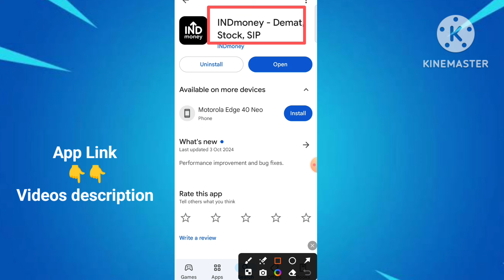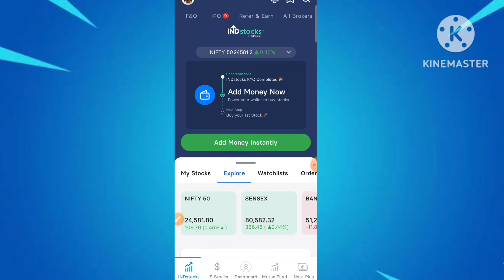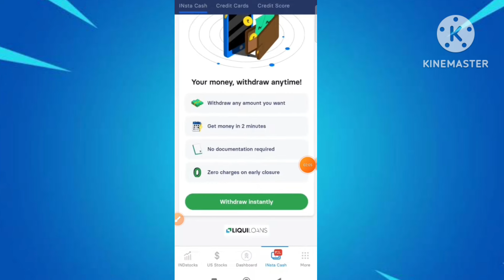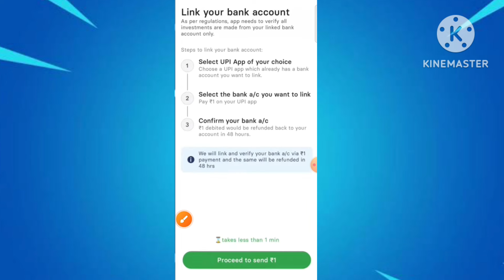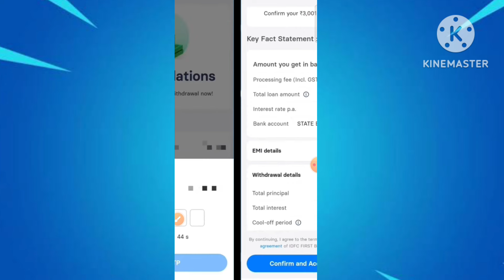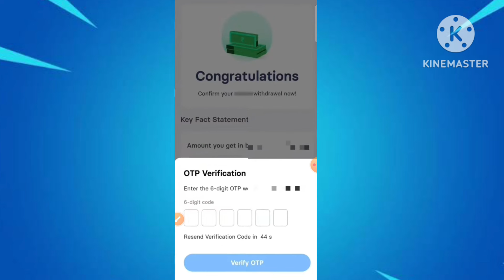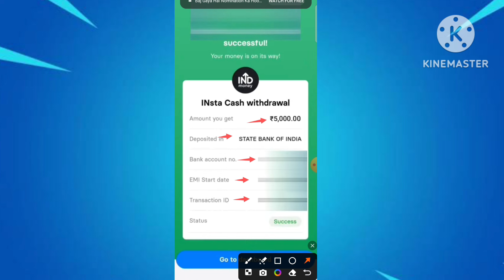IND Money se loan kaise le | IND Money Insta cash | INDmoney se loan | How to get Loan From INDmoney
Use Refer Code :- GOVA14HOIND

HELLO VIEWSER,

Through this video, you have been told about IND Money se loan kaise le if you want to know all its information, then watch this video completely.

इस वीडियो के माध्यम से आपके लिए बताया गया है IND Money se loan kaise le के बारे मे यदि आप इसकी सभी जानकारी जानना चाहते हैं तो इस वीडियो को पूरा देखे।

🤩😍🥳😍👍👍 Your Queries 🥳🥳🥰🤩